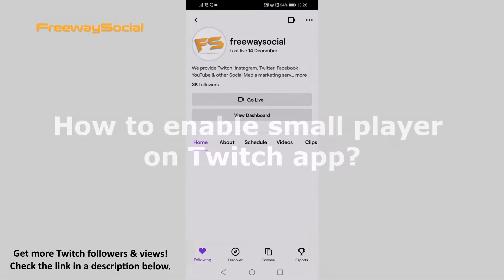How To Enable Small Player On Twitch App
In this video I am going to show you how to enable small player on Twitch app.

Want that small video player would appear on your screen so you could still watch Twitch videos while browsing on your mobile phone? You can easily do it.

Just follow these steps and you will learn how to do it:

1. Open up Twitch app on your mobile and login to your Twitch profile if you haven’t already.
2. Click on your profile picture at the top left corner of your screen.
3. Now click on three-dot icon at the top right.
4. Click on “Settings”.
5. Go to “Preferences” section.
6. At the bottom you will see a section named “Automatically pop-out player”. So just switch the toggle to the right and small player will be enabled.

I hope this guide was helpful and you were able to enable small player on Twitch app. Don’t forget to like this video and visit us